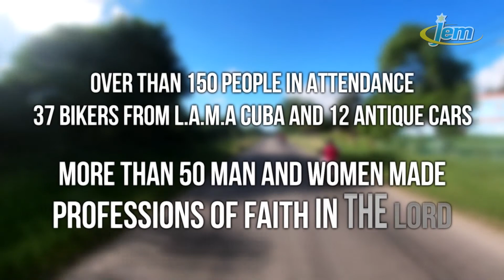JEM Motorcycle Rally, 2019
LAMA Motorcycle Association and Antique Cars in Cuba